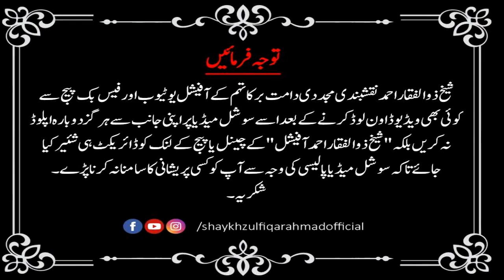hamre elaqy k peer sab ki bahsis ka waqia [ Peer Zulfiqar Ahmad Naqshabndi DB ]